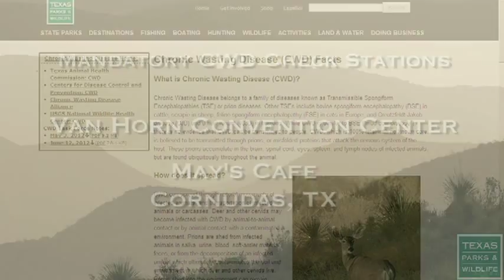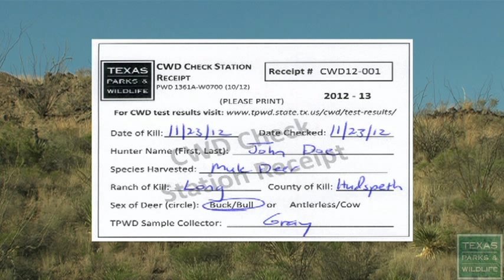Chronic Wasting Disease in Texas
Mitch Lockwood, Texas Parks and Wildlife's Big Game Program Director, discusses the detection of Chronic Wasting Disease in far West Texas. He covers various aspects of the disease, the agency's Chronic Wasting Disease Management Plan, and the role that hunters have in helping to cope with this disease.